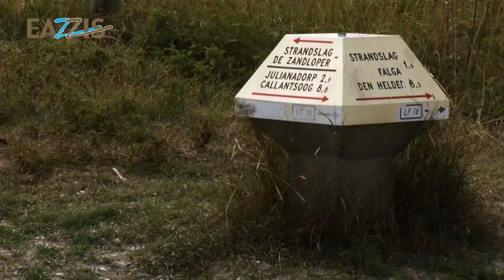Villaparc Duynopgangh - Julianadorp aan Zee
Luxe vakantiepark op slechts een paar honderd meter van het Noordzeestrand. Daar kunt u heerlijk wandelen, fietsen, zwemmen,...

De film werd gemaakt door: Arnold Nout en Jeffrey van den Berg